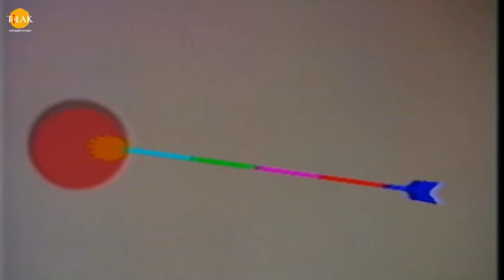रामायण कथा | शूर्पणखा की कटी नाक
Watch the story of "Shurpanakha's Severed Nose" now!

शूर्पणखा श्री राम के पास आती है और अपने रूप को सुंदर स्त्री में बदल कर श्री राम के सामने शादी के लिए प्रस्ताव रखती है। श्री राम शूर्पणखा को शादी के लिए मना कर देते हैं और उसे कहते हैं की मैंने एक पत्नी के साथ जीवन बिताने का प्रण लिया है। शूर्पणखा सीता माता को देख कर उन्हें मारने के लिए आगे बढ़ती है तो श्री राम लक्ष्मण को आज्ञा देते हैं उसकी नाक काट दे।  शूर्पणखा जब श्री राम और लक्ष्मण के पास से अपनी नाक कटवा कर अपने दर्द को रावण के पास सुनाने के लिए आती है तो रावण की सभा में सभी बैठे होते हैं। शूर्पणखा श्री राम, लक्ष्मण और सीता के बारे में उन्हें बताती है। शूर्पणखा श्री राम से अपने अपमान का बदला लेना चाहती थी इसलिए वह रावण को झूठ बोलती है की वो सीता को रावण के लिए लाना चाहती थी तो राम और लक्ष्मण ने उसकी नाक काटकर उसे अपमानित किया और रावण का भी मज़ाक़ उड़ाया। रावण यह सुनकर क्रोधित हो जाता है। रावण अपने दूत से उनके बारे में पूछता है तो वो उन्हें श्री राम और लक्ष्मण का परिचय देता है।